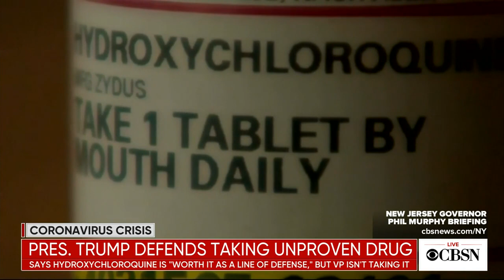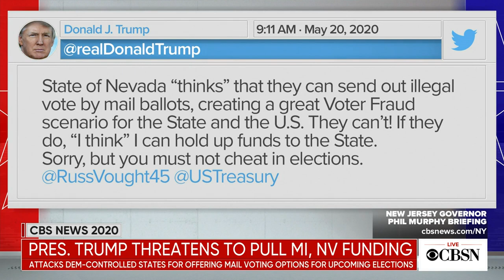Pompeo says he was asked about investigation before recommending I.G. firing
Secretary of State Mike Pompeo says he was questioned about an investigation before recommending the firing of State Department Inspector General Steve Linick. CBS News White House correspondent Ben Tracy joined CBSN with more on that plus other developments from Washington.